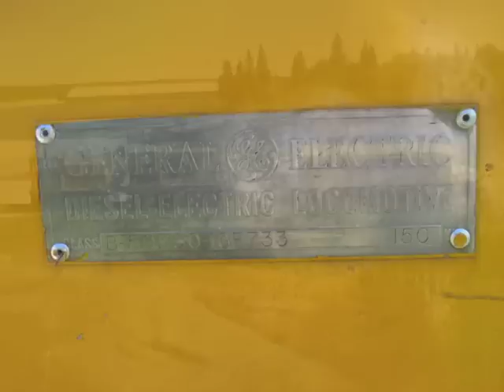RAILBUS POINTE DU BOIS FULL VIDEO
This school bus on rails was videotaped on 4 August 2010 at 15:30 hours. The location is Pointe du Bois, Manitoba, Canada, and the railbus is returning workers from the Manitoba Hydro electric generating station 11 km. away at Slave Falls on the Winnipeg River. This railway has now been replaced by a road. The original railbus can be viewed here:

Scroll down half-way for photo and story. Also visit the Manitoba Hydro website for the history of the Pointe du Bois hydro electric generating station: